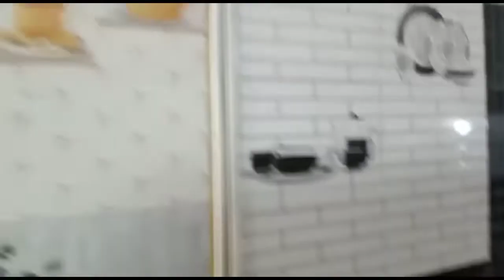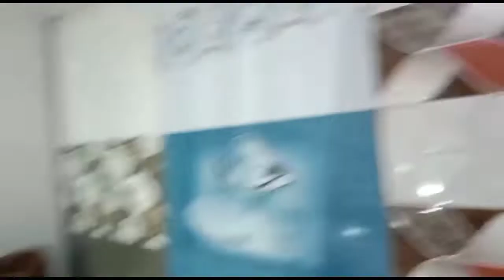एक से बढ़कर एक beautiful tiles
ऑल टाइल्स वॉल टाइल vah bhi waterproof aur 3D tiles पैटर्न